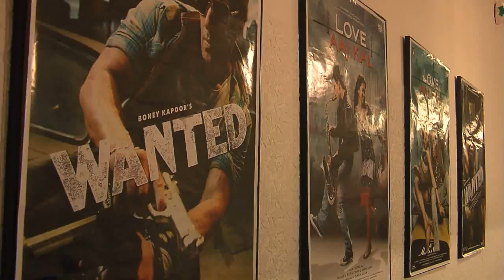BOLLYWOOD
Jan Zahradil, ECR Vice Chairman and Member of the Development Committee opened the 8th Festival of Bollywood Films in Prague